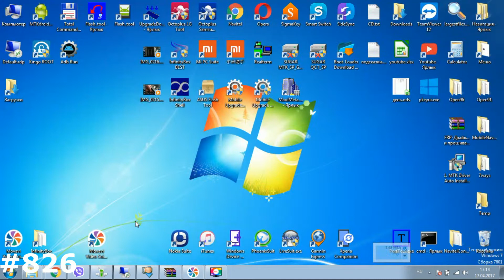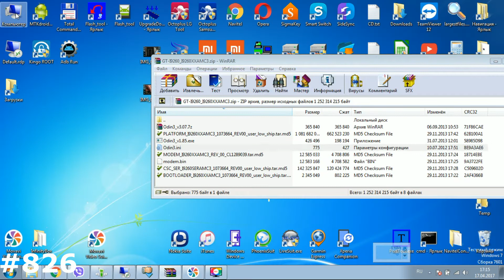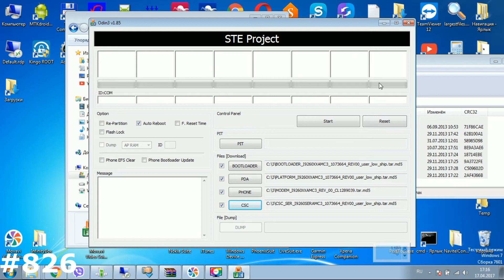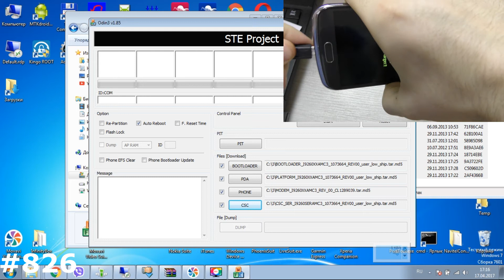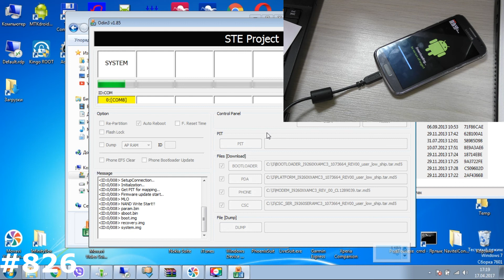Hard Reset и Прошивка Samsung Galaxy Premier GT-I9260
Мое видео наглядно Вам покажет как самому сделать Сброс настроек Samsung Galaxy Premier GT-I9260, который позволяет убрать забытый графический ключ, разблокировать Samsung Galaxy Premier GT-I9260 от забытого пароля, удалить вирусы, и вернуть Samsung Galaxy Premier GT-I9260, к заводскому состоянию, если смартфон или планшет Samsung зависает на заставке. Если вам нужно снять блокировку Google на Samsung Galaxy Premier GT-I9260, то посмотрите ниже есть ссылка на нужный плэйлист FRP Google. Показанный способ, как зайти в рекавери и сделать сброс на Samsung Galaxy Premier GT-I9260 можно использовать на многих смартфонах и планшетах Samsung.
Инструкция по прошивке Samsung Galaxy Premier GT-I9260 показанная мной может быть полезна и для других аппаратов Samsung. Прошивка Samsung Galaxy Premier GT-I9260 поможет Вам избавиться от вирусов, графического ключа, зависаний, глюков смартфона или планшета. Прошивая Samsung Galaxy Premier GT-I9260 вы фактически возвращаете его к заводскому состоянию. Также обновление прошивки или программного обеспечения помогает смартфону или планшету получить последние обновления, изменения и патчи от производителя, что ускоряет работу смартфона или планшета, оптимизирует расход батареи и в целом улучшает работу Samsung Galaxy Premier GT-I9260.
Драйвера для прошивки Samsung SAMSUNG_USB_Driver_for_Mobile_Phones.exe
1. + и Power.
2. - и Power
3. Питание зажать на 2-3 секунды и следом нажать минус
4. Питание зажать на 2-3 секунды и следом зажать +
5. 3 клавиши одновременно Плюс Минус и Power.
6. Если есть физическая кнопка Дом (Home): Плюс Дом и Включение
7. Используйте специализированное ПО вашего производителя для сброса настроек: Sony Xperia™ Companion, Windows Phone Recovery Tool, Mi Suite, Samsung Smart Switch, iTunes и т.д